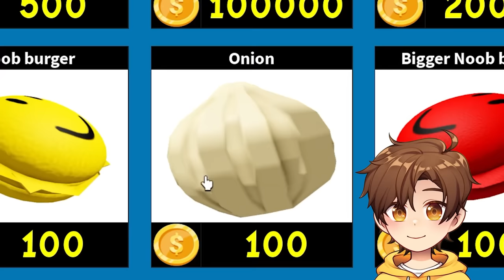ROBLOX EAT NOOBS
today in Roblox I can finally eat other people!